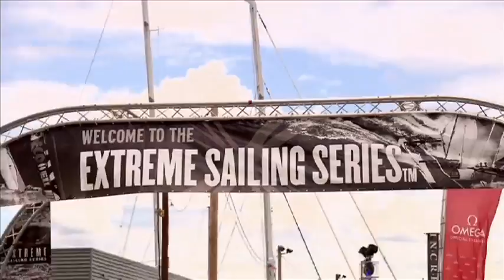Extreme Sailing Series, Cowes - 2011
- Extreme Sailing Series in Cowes 2011 - Epic action in crazy wind!